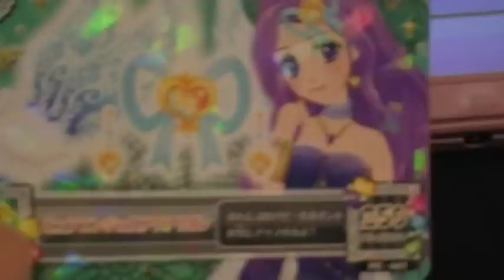アイカツ！ ゲーム シンデレラレッスン youtube 動画 カードダスグミ３